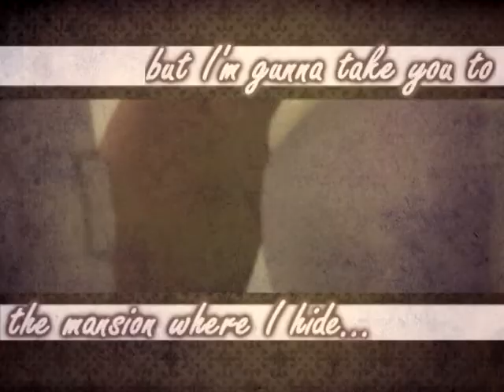Miss California- GaaHina ♥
"You'll be kissed by only me..." ♥

Main song: Miss California by Jacks Mannequin
Credits Song: Now I'm That Chick by Livvi Franc

Yay, GaaHina forever!